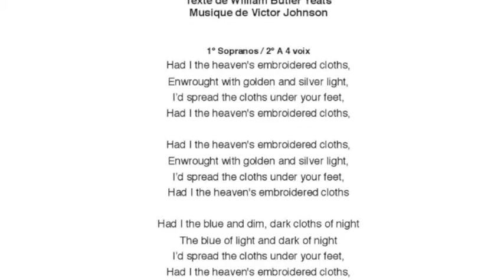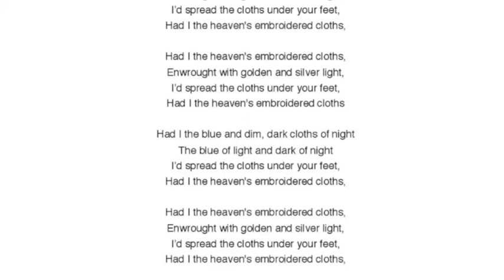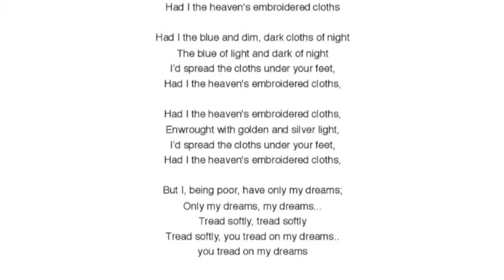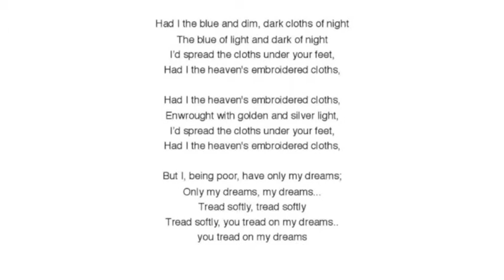The cloths of heaven guide chant BASSE